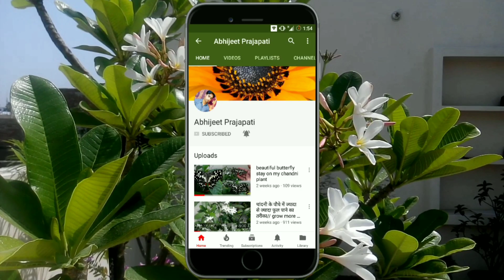Dahlia plant grow from cutting only 10 days/ डहलिया काे कटिंग से लगाने का तरीका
Dhalia ke plant ko cutting se bhut hi asani se grow kiya ja skta h aur iske liye apko kuch bato ka dhyan rkhna hoga dahlia winter me grow hone wala plant h jise ap september se leker february tk grow kr skte h aur isme flowers April last tk aate h iski cutting ko sand me grow krne se ye km time me hi jyada jldi plant me badl jata h isme sand me jldi roots developed hoti h.

Care of dahlia
1.Dahlia ki cutting ko 30% gobar ki khad aur 70% soil me lgana chahiye
2.Pani ki matra jyada na hi wrna ye plant peele ho ke khrab ho jate h
3.Inhe proper sunlight ki jrurt hoti h
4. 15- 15 din per is per pesticide jrur dale taki   fungal attack na ho
Type of dahlia
White dahlia, red dahlia, purple dahlia, pink dahlia, yellow dahlia